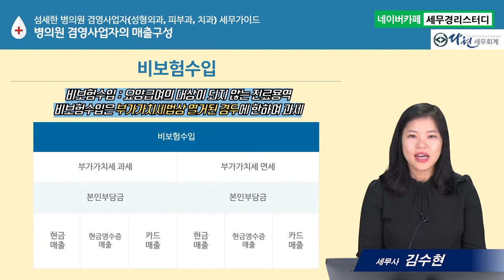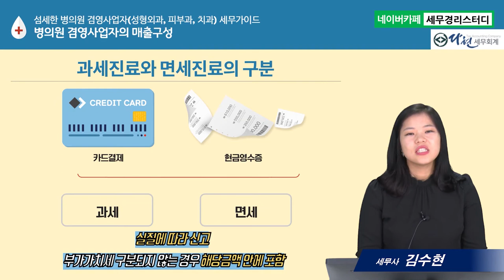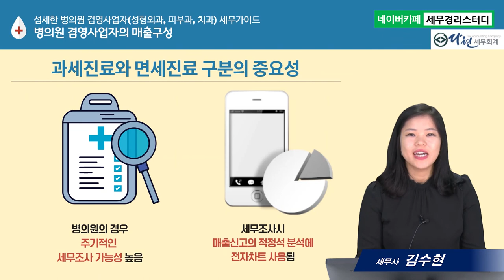#5 병의원 겸영사업자의 매출 구성 (김수현세무사)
5. 섬세한 병의원 겸영사업자(성형외과, 피부과, 치과) 세무가이드
- 병의원 겸영사업자의 매출 구성
      1) 보험수입과 비보험 수입
      2) 비보험수입 중 면세진료와 과세진료
      3) 과세진료용역 확인을 위한 전자차트 관리법